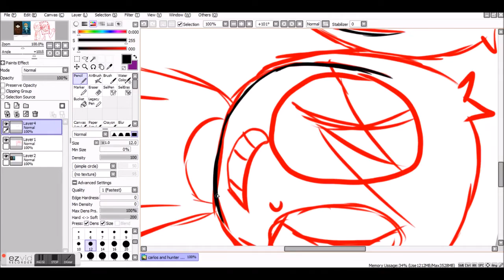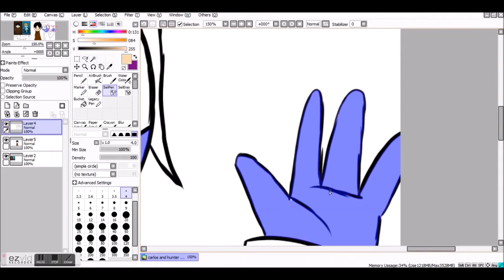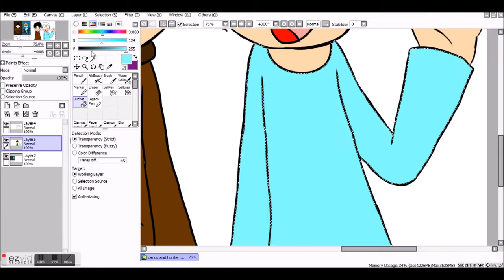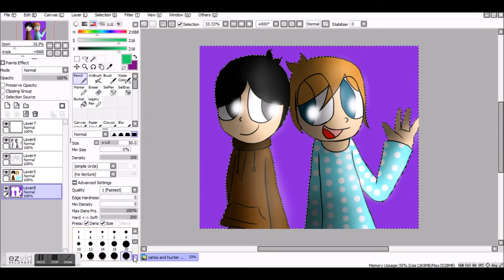SpeedPaint-- Hunter and Carlos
This is an art video. I am an artist. I set the video as "Not Made for Kids" in hopes that I would keep the comment section open and gain feedback on my work, something artists strive for.

This was a request of a friend of mine. She wanted me to draw her two Miis from the Nintendo game Tomodachi Life, a game that I enjoy to play too.

Music: Loco-- John Deley and the 41 Players

Comment what you thought, and what you think I should do next! (If for an animation, please leave a video link, as well!)
Thank you guys so much, you really help support!